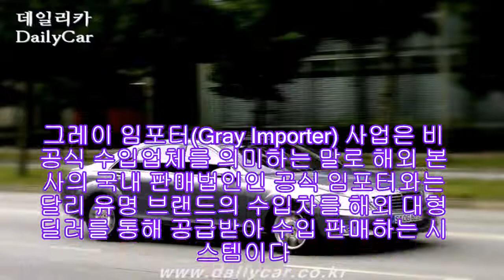[단독] SK네트웍스, “수입차 그레이 사업 철수” |카24/7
SK네트웍스가 국내 수입차 시장에서 그레이 임포터 사업을 철수할 것이라는 주장이 제기되고 있어 귀추가 주목되고 있다.

그레이 임포터(Gray Importer) 사업은 비공식 수입업체를 의미하는 말로 해외 본사의 국내 판매법인인 공식 임포터와는 달리 유명 브랜드의 수입차를 해외 대형 딜러를 통해 공급받아 수입 판매하는 시스템이다.

22일 국내 수입차 업계에 정통한 한 소식통은 “SK네트웍스가 지금까지 진행해온 수입차 그레이 임포터 사업을 철수키로 결정한 것으로 알고있다”며 “현재 청산을 위해 여러가지 구체적인 절차를 밟고 있다”고 말했다.

그는 “SK네트웍스가 그레이 임포터를 철수하는 이유로 BMW나 메르세데스-벤츠, 아우디, 렉서스 등 유명 수입차 브랜드의 국내 차량 판매 가격이 지속적으로 하락하고 있어 장기적인 비즈니스가 어려운 때문”이라고 말했다.

그는 특히 “작년 10월부터 본격화된 세계적인 경제위기로 인한 경기침체가 계속 이어지는데다 환율 급등으로 인한 수익성 악화가 그레이 임포터 사업을 철수토록 하는 결정적인 원인”이라고 꼽았다.

이에 대해 SK네트웍스의 장세찬 홍보팀장은 “그동안 수입차 시장에서 SK네트웍스가 사업을 접는다는 얘기가 끊이질 않고 제기되고 있는 것은 사실이다”고 말했다.

장 팀장은 이와 함께 “SK네트웍스 전체 매출액중 자동차 판매 사업은 불과 1%에 지나지 않을 정도로 메인 비즈니스는 아니지만 글로벌 브랜드 이미지 제고를 위해 그레이 임포터 사업을 계속 이어간다는 방침에는 변함없다”고 설명했다.